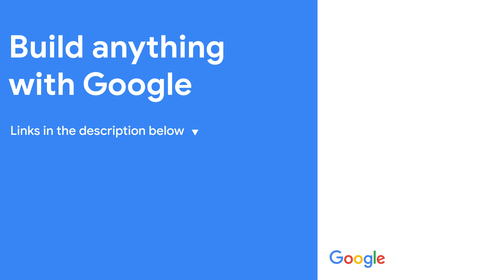The limitless possibilities of on-device ML: From accessible toys to grading grapes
Paul and Lance imagine the future of what on device machine learning can do to make the world more accessible, accurate, and interesting

Chapters:
0:00 - Intro
0:42 - Toys
2:17 - Image Classification
3:43 - Audio Classification
4:50 - Language Skills
5:38 - Sign Language
7:07 - How recognition works
7:38 - License Plates
8:38 - Recognizing emotions
9:35 - Learn more

Speaker: Paul Ruiz
Products Mentioned: MediaPipe